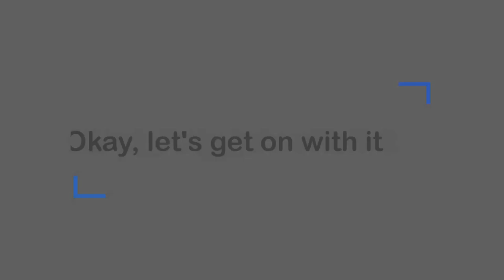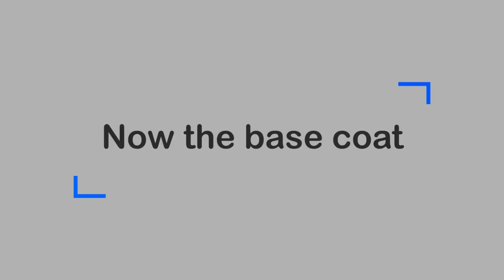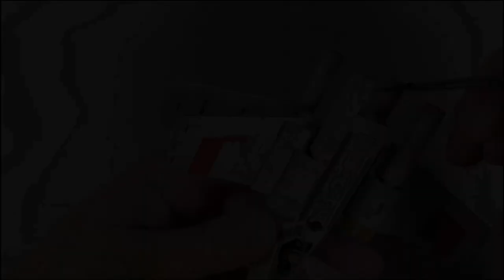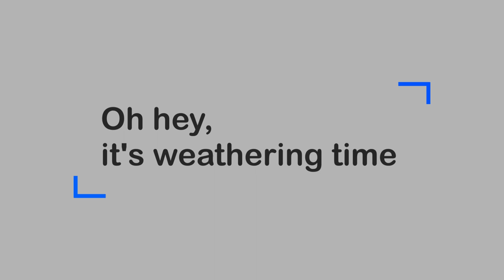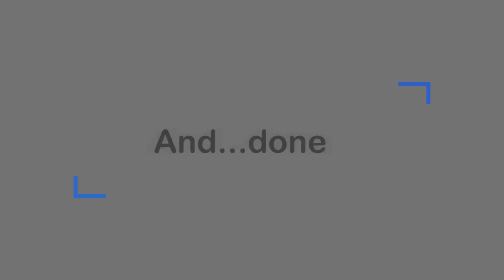Painting and Weathering a 1/72 Bandai Star Wars X-Wing Starfighter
I take on a heavily weathered X-Wing Starfighter in my quest to paint this awesome Bandai Star Wars model. If you would like me to paint a model for you, I am now opening up to commissions.

Title music by Jennifer Pryde

Paint list:
Vallejo MA White Grey
Vallejo MA Pale Blue
Vallejo MA Engine Grey
Vallejo MA Light Grey
Vallejo MA Gunmetal
Vallejo Black
P3 Khador Red Base
Citadel Averland Sunset
Citadel Zanfri Dust
P3 Armor wash
Tamiya Black Panel Line Wash
Vallejo Gloss Varnish
Ammo by Mig Black Smoke Pigment